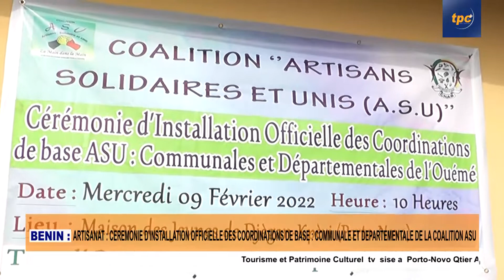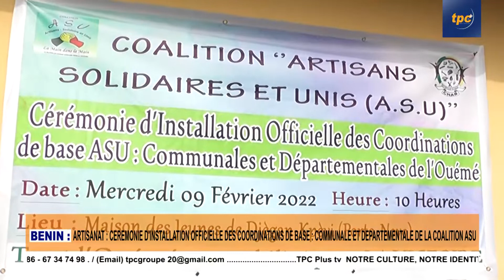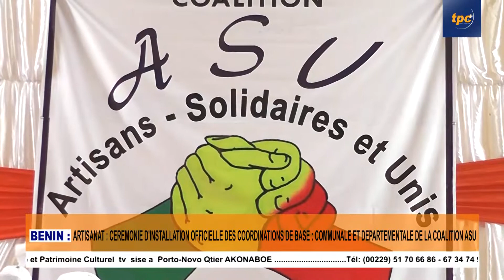BENIN/ARTISANAT: INSTALLATION OFFICIELLE DES COORDINATIONS DE BASE DE LA COALITION ''ASU' DE L'OUEME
La Salle de la Maison des Jeunes de Djègan-Kpèvi de Porto-Novo a servi de cadre ce mercredi 09 fevrier 2022 à la ceremonie officielle d'installation des coordinations de base(departementale et communales) de la Coalition des Artisans Solidaires et Unis(ASU) de l'Ouémé. Venus des 9 communes du Département et placé sous le parrainage de Monsieur Félicien M. HOUNKANRIN, c'est devant un parterre d'autorités politico-administratives que cette cérémonie à forte mobilisation a eu lieu par le Président de la dite coalition.